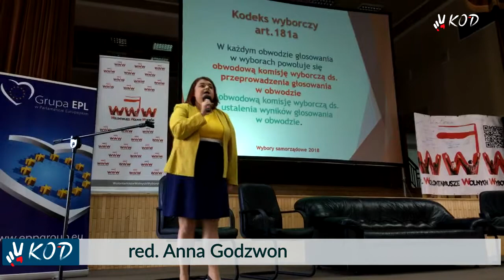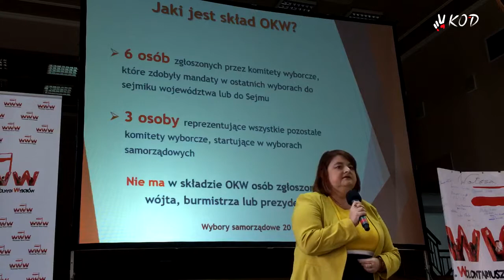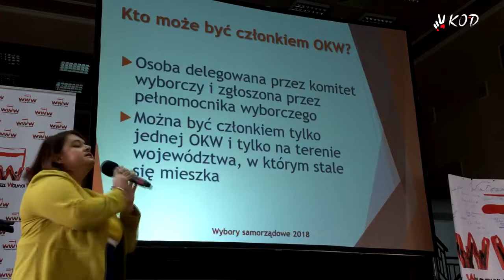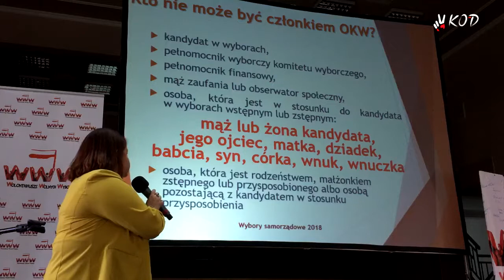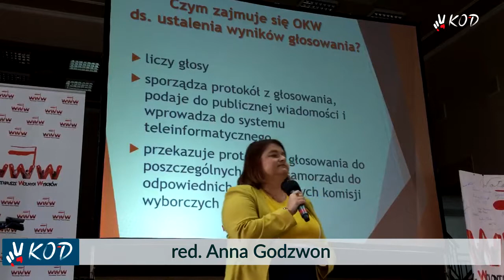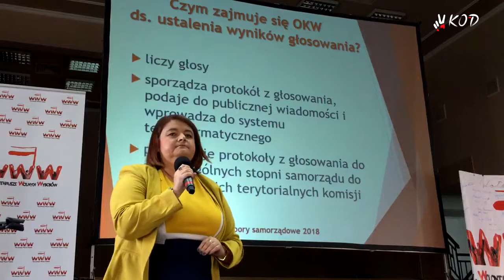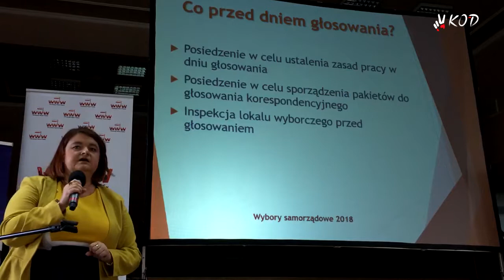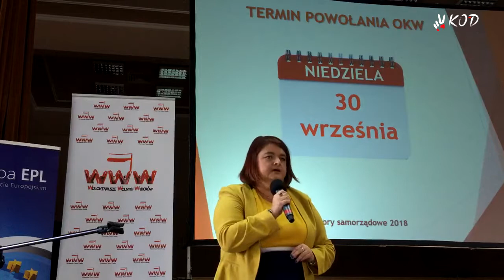2018 09 02 red Anna Godzwon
Podstawy prawa wyborczego